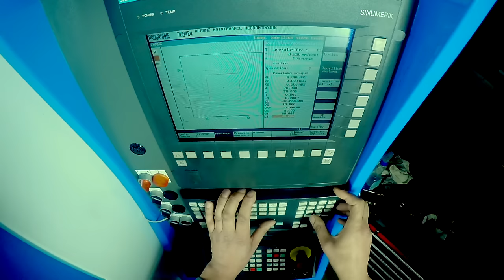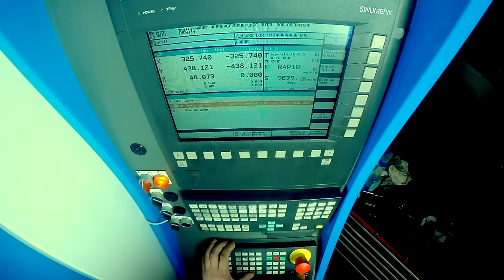Réalisation de l’usinage de Dark Vador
QP55 : management de projet, réalisation de l’usinage de la tête de Dark Vador.